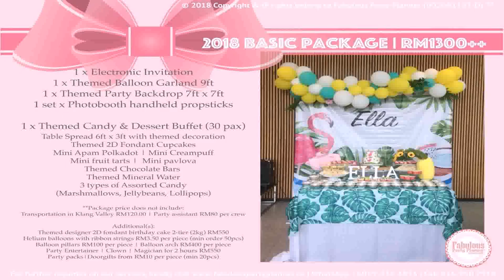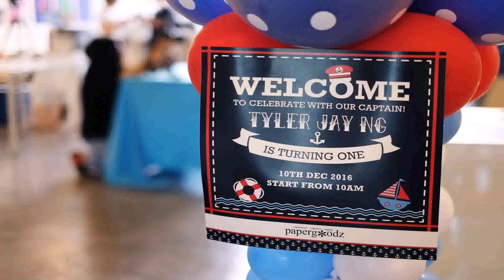Birthday Party For 1 Year Old In Kuala Lumpur